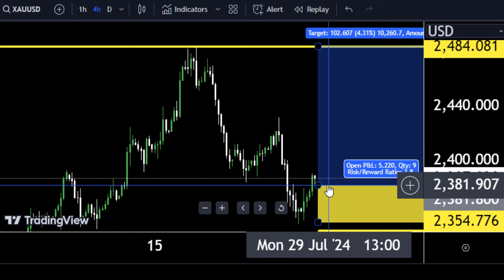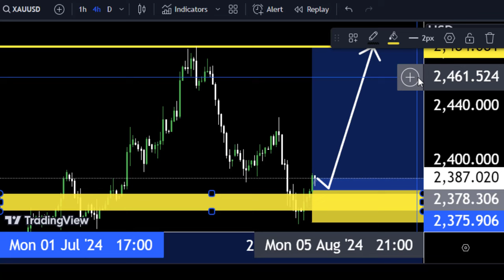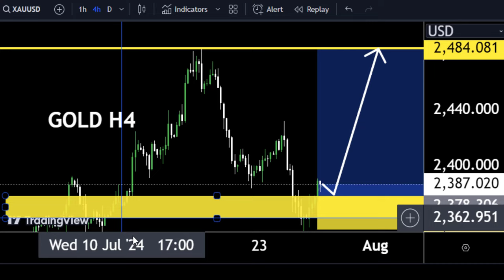GOLD Technical analysis for Short term, Technically gold going to up